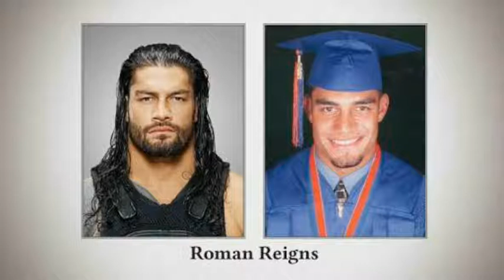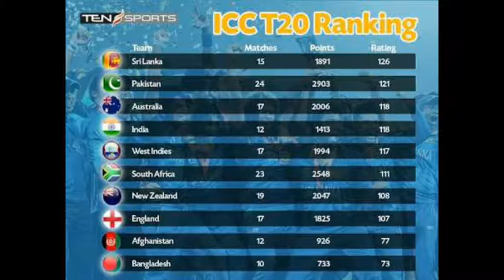WWE_Superstars_High_School_Photos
Unpacking the history between Braun Strowman and Bray Wyatt: SmackDown, April 24, 2020#2Lucha House Party vs. The Miz & John Morrison: SmackDown, April 24, 2020#3Celebrate the Not So Great Moments in DX history: SmackDown, April 24, 2020#4Mr. McMahon turns off the lights on Triple H’s celebration: SmackDown, April 24, 2020#5Ariya Daivari looks back at the most memorable matches to his career: WWE 205 Live, April 24, 2020#6Legendary night of programming set for Tuesday on FS1#7Superstars ready to risk it all at WWE Money In The Bank#8Drew McIntyre and Seth Rollins set to sign WWE Money In The Bank contract#9Bliss & Cross happy to defend their titles every week: SmackDown Exclusive, April 24, 20..10Lacey Evans sends message to Sasha Banks and Bayley in victory: SmackDown Exclusive, April 24, 2020#11WWE SmackDowns Highlights 24th April 2020 HD : WWE SmackDowns 04/24/2020 Highlights HD#12Mr. McMahon turns off the lights on Triple H’s celebration: SmackDown, April 24, 2020#13Shawn Michaels roasts Triple H with impromptu tribute: SmackDown, April 24, 2020#14John Cena's most underrated moments: WWE Playlist#15Monday night raw 20/4/2020 Wwe Live